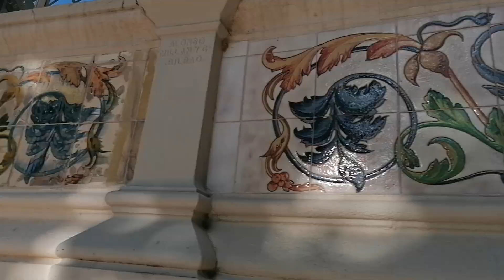Glass Palace in MADRID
Retiro Park Glass Palace in Madrid, Spain